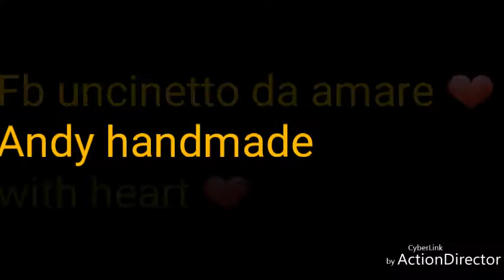Bracciale / collana uncinetto 😍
Ecco una simpatica idea regalo che nasce dalla combinazione di due elementi
Uncinetto e riciclo catene da borsa.
Occorre uno spezzone di catena - uncinetto n. 2 poco cotone lame perline e tanta fantasia.
Buon divertimento
Pagina fb uncinetto da amare  ❤ Andy handmade with heart ❤